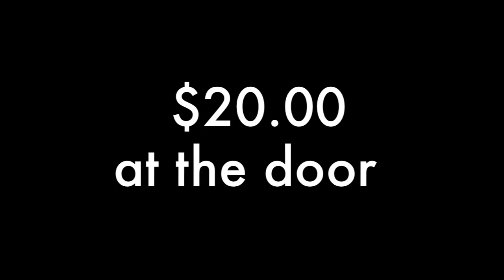Honor Diaries Screening with Ryan Mauro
Word of Life Christian Ministries
67 Bassett Hwy.